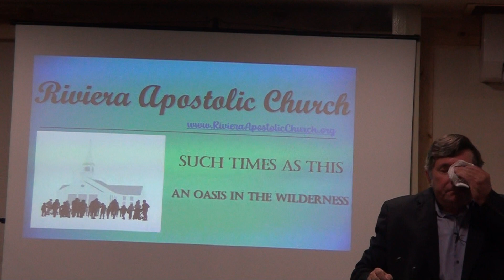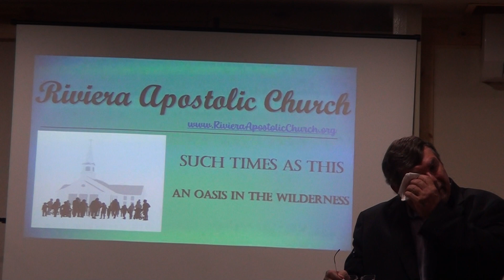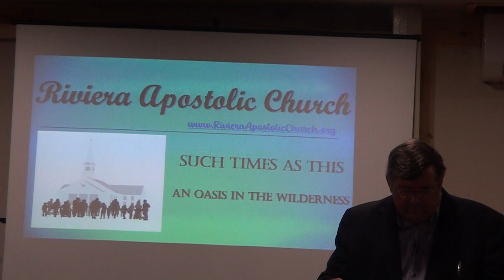Riviera Apostolic Church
August 20, 2023 Sunday Worship II